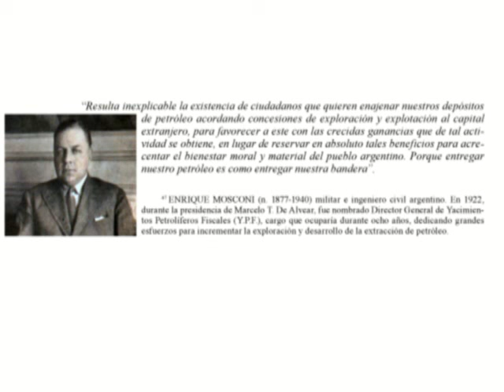YPF ̶N̶a̶c̶i̶o̶n̶a̶l̶ ̶y̶ ̶P̶o̶p̶u̶l̶a̶r̶ Sociedad Anónima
"Resulta inexplicable la existencia de ciudadanos que quieren enajenar nuestros depósitos de petróleo acordando concesiones de exploración y explotación al capital extranjero, para favorecer a éste con las crecidas ganancias que de tal actividad se obtiene, en lugar de reservar en absoluto tales beneficios para acrecentar el bienestar moral y material del pueblo argentino. Porque entregar nuestro petróleo es como entregar nuestra bandera."

 -Enrique Mosconi